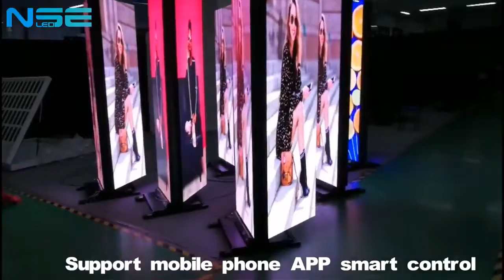New Release of Indoor P3 Double-Sided LED Poster Screen from NSE LED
With the emergence of various digital signs, traditional advertising media screens is out of date, and effective advertising can adapt to this fast-paced society. If you still haven't find the most suitable one, NSE  Indoor P3 Double-Sided freestanding led poster screen is your ideal choice.

-The Key feature of NSE Double-side Digital LED Banner:
1. Screen size: 576*1920mm
2.Zero-configuration with plug & play
3.Ultra-slim & lightweight design